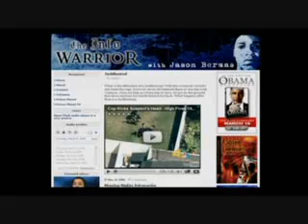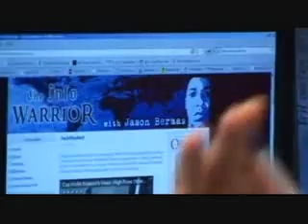Richard Gage with Jason Bermas (New Report Finds Thermite in WTC) 5/5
This channel will pick up where TheAlexJonesChannel and Thelnfowarrlor left off.

Richard Gage discusses the active thermitic material that was discovered in the wreckage at the World Trade Center, and the new information released in The Open Chemical Physics Journal.

"We have discovered distinctive red/gray chips in all the samples we have studied of the dust produced by the destruction of the World Trade Center. Examination of four of these samples, collected from separate sites, is reported in this paper. These red/gray chips show marked similarities in all four samples. One sample was collected by a Manhattan resident about ten minutes after the collapse of the second WTC Tower, two the next day, and a fourth about a week later. The properties of these chips were analyzed using optical microscopy, scanning electron microscopy (SEM), X-ray energy dispersive spectroscopy (XEDS), and differential scanning calorimetry (DSC). The red material contains grains approximately 100 nm across which are largely iron oxide, while aluminum is contained in tiny plate-like structures. Separation of components using methyl ethyl ketone demonstrated that elemental aluminum is present. The iron oxide and aluminum are intimately mixed in the red material. When ignited in a DSC device the chips exhibit large but narrow exotherms occurring at approximately 430 °C, far below the normal ignition temperature for conventional thermite. Numerous iron-rich spheres are clearly observed in the residue following the ignition of these peculiar red/gray chips. The red portion of these chips is found to be an unreacted thermitic material and highly energetic."